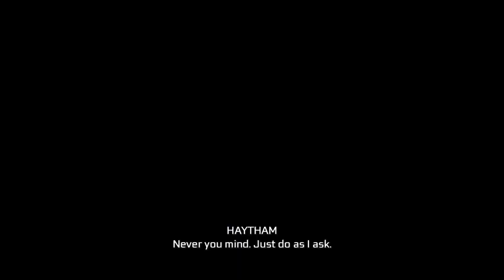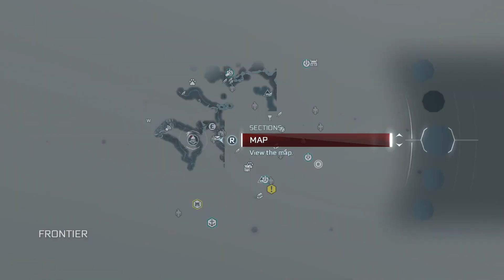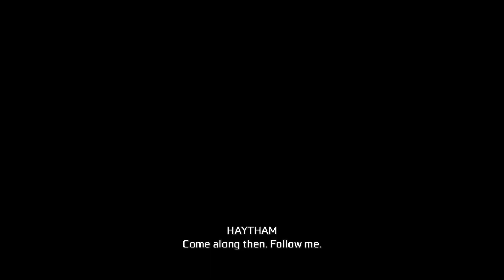Assassin's Creed III Remastered (20) - Decoy Octopus